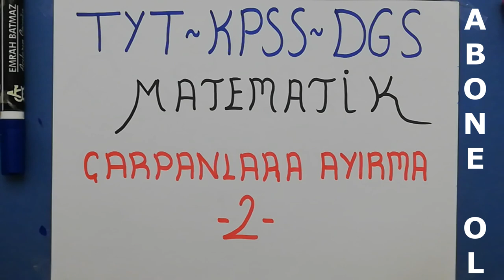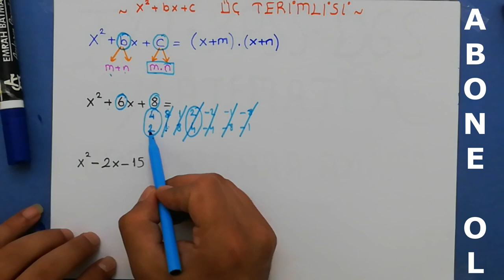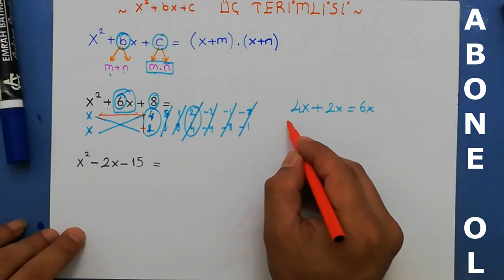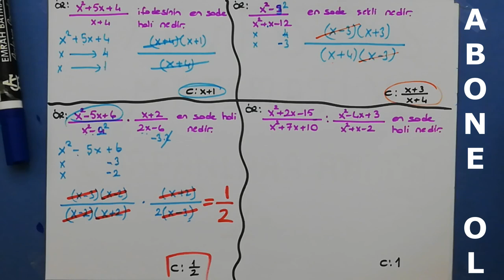ÇARPANLARA AYIRMA 2 || KONU ANLATIMI || #2021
çarpanlara ayırma,
çarpanlara ayırma tyt,
çarpanlara ayırma kpss,
çarpanlara ayirma ygs,
çarpanlara ayırma 3,
çarpanlara ayırma 4,
çarpanlara ayirma 8. sınıf 2020,